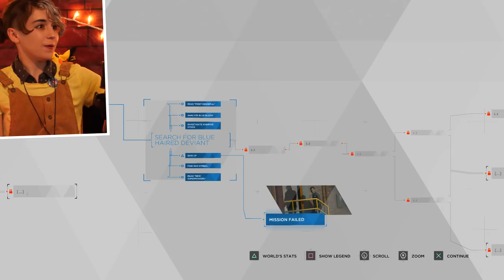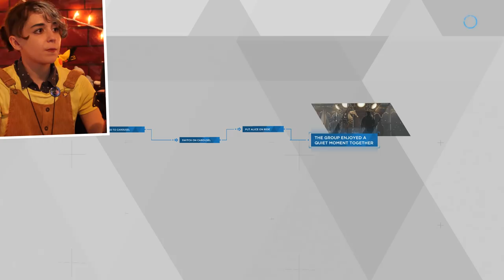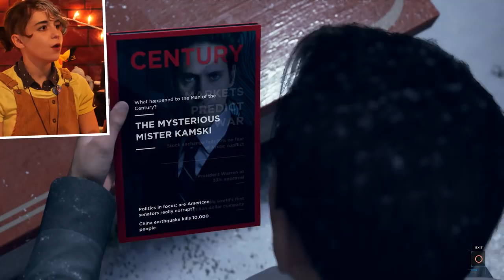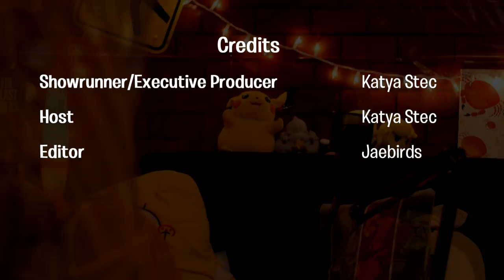Let's Play DETROIT BECOME HUMAN (Part 13) Kara, Luther and Alice are Family!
On this episode of Detroit Become Human Kara, Luther and Alice try to find shelter at the Pirate's Cove, meet Jerry and become like a family. Connor and Hank also talk about some important topics about humanity and androids, and Connor gets a Software Instability. Will he become deviant?